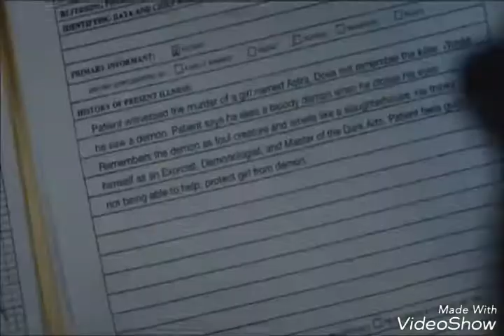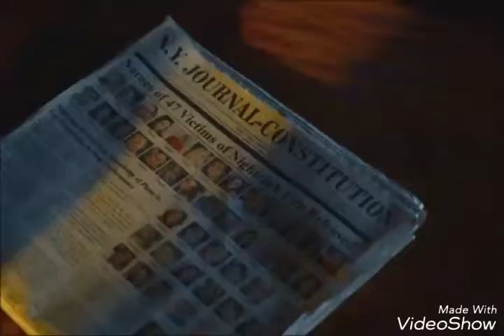Constantine fanvid with a Jason Bourne Theme by Moby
Jonh Constantine fanvid with a Jason Bourne Theme by Moby.